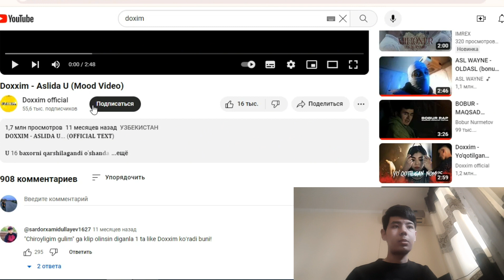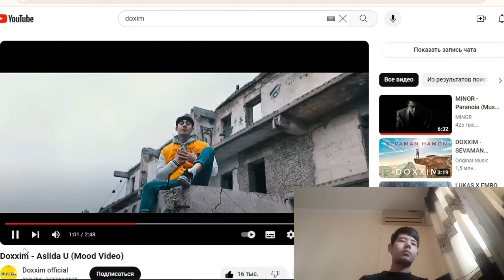DOXXIM ASLIDA U REAKSIYA